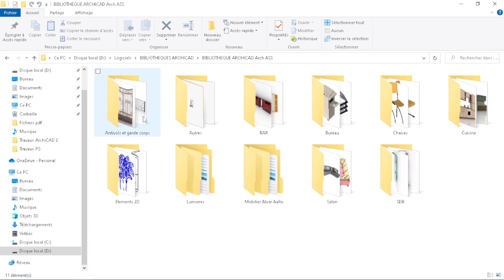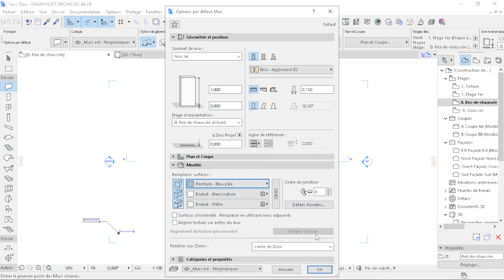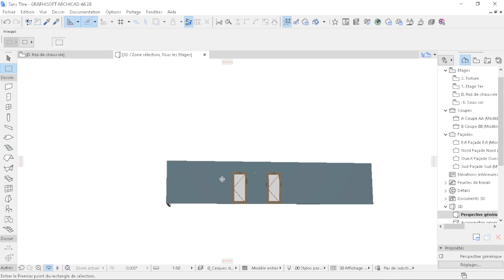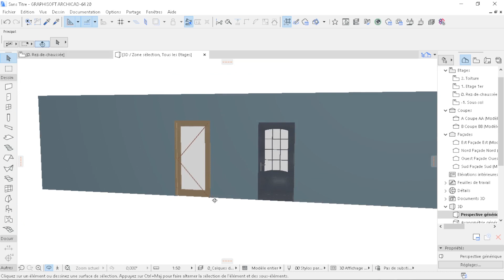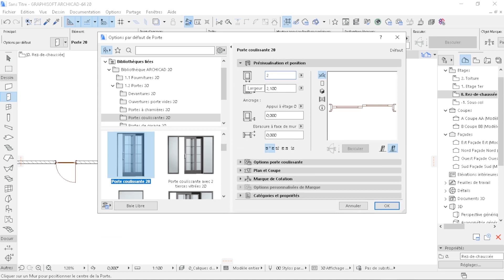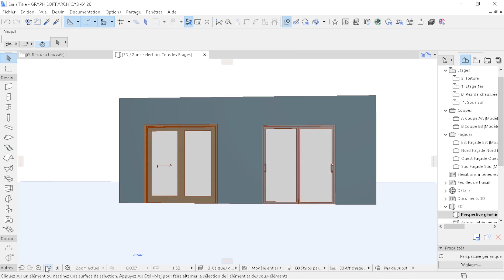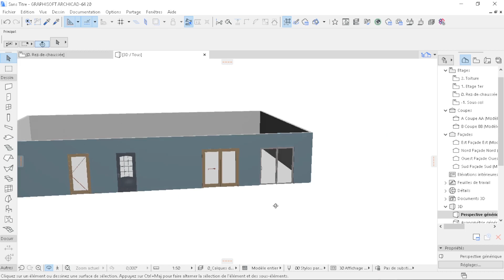Les astuces secrètes pour Créer des Portes parfaites dans ArchiCAD !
Salut le monde, dans cette vidéo, je vous montre comment Bien paramétrer ses portes dans ArchiCAD.

Lâche-moi un gros pouce bleu si la vidéo t'a plu !👍😊

Bienvenue sur la chaîne ARCH ASS. ici on apprend comment utiliser rapidement et facilement le logiciel ArchiCAD, pas à pas.
Je publie de nouvelles vidéos chaque semaine pour t'aider à maîtriser ArchiCAD.

N'hésite pas à me dire dans les commentaires si la vidéo t'a plu (et ce qui t'a plu ou déplu) et comment m'améliorer.
😊Merci